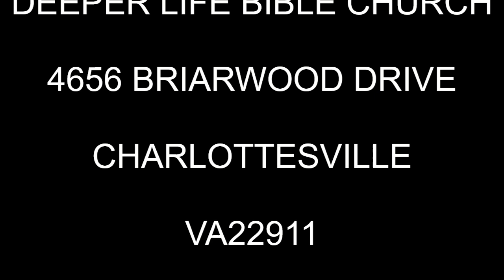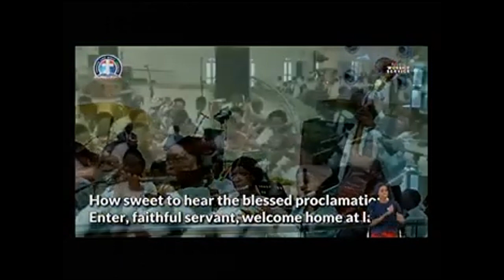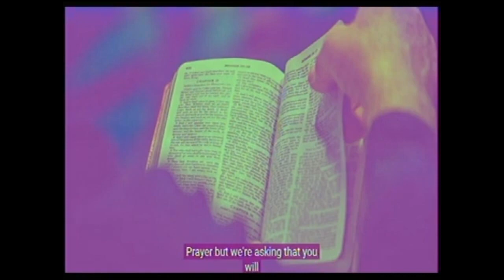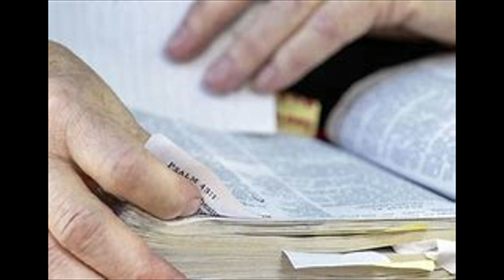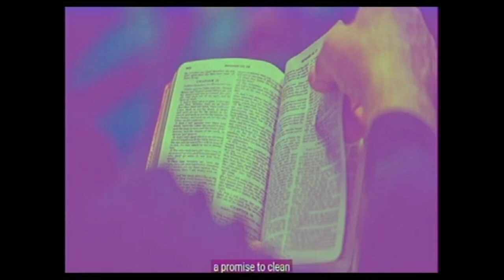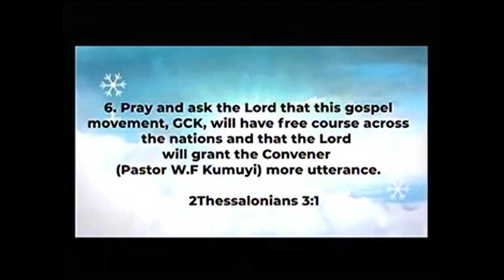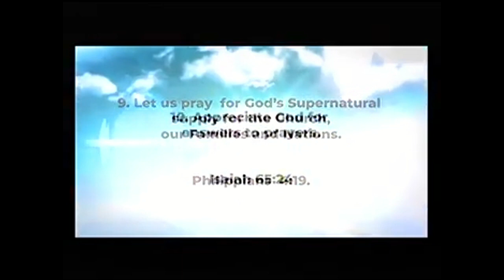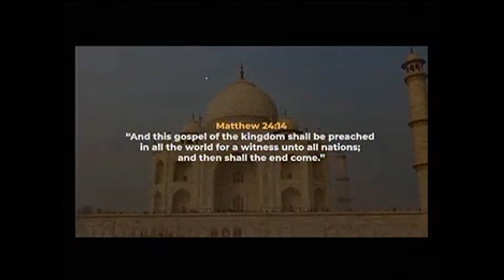DEEPERLIFE CHARLOTTESVILLE MBS OF 111623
DIVINE INTERVENTION / ASIRI NLA OF DLBC CHARLOTTESVILLE IS EVERY MONDAY. USA 1.00am; NIG:7.00am

PAS W.F. KUMUYI TAKES GCK TO INDIA

SPECIAL PRAYER REQUEST:
1) GOD, PLEASE LET ME RECEIVE MERCY.
2)LET MY MINISTRY BE ACCEPTABLE BEFORE YOU FIGHT FOR MY COURSE.
3)INCREASE US SPIRITUALLY AND NUMERICALLY IN DLBC CHARLOTTESVILLE

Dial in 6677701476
Code 344823#